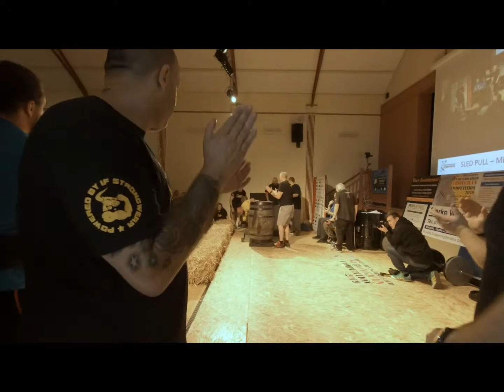A few events from Britain's Strongest Disabled Man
strongman